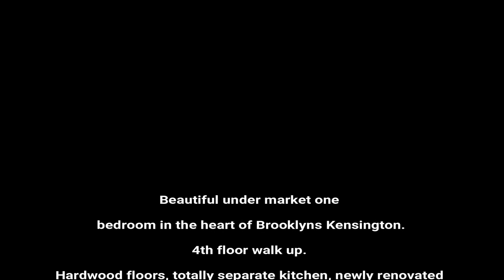U2apartment Brooklyn NY tours, Kensington one bedroom rental UNDER MARKET!!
Kensington transportation is not limited to but include
Fort Hamilton, F, G train
Church Avenue, B, Q trains
Church Avenue, F, G
Beverly Rd, Q train
Cortelyou Rd, Q train
Church Avenue/Coney Island Avenue B35, B68
B103, BM3, BM4, B16, B67, B69

This transportation list has been compiled based on my personal knowledge.  There may be some transit lines that I missed.
Main Park: Allenwood Park

Beautiful studio in the heart of Kensington, on Ocean Parkway.
Hardwood floors, 4 closets, totally separate kitchen, newly renovated
Very large family room, roughly 500 sqft and that’s just the living area.
You also have a spacious entry foyer.
You can paint, add wall paper, and hang things on the wall, just no major construction.